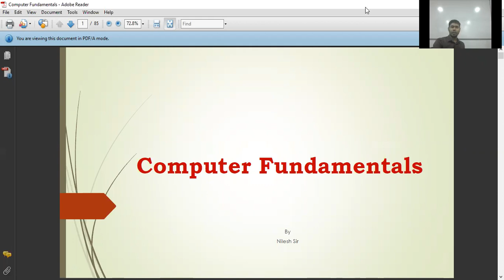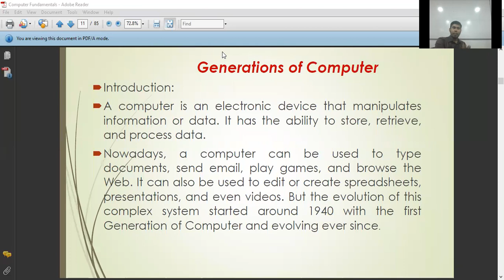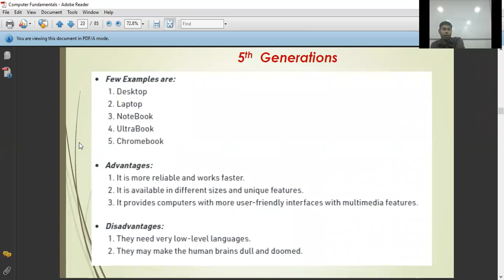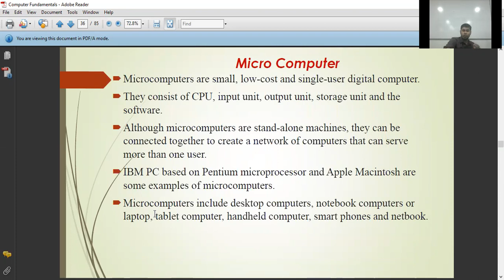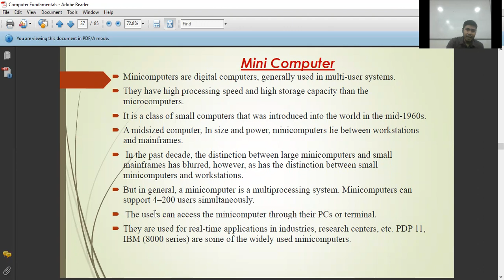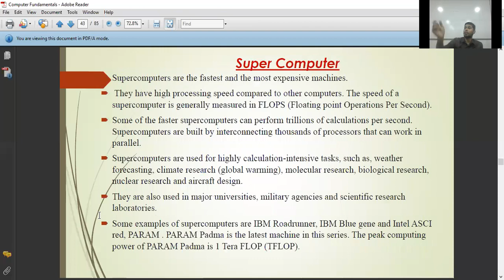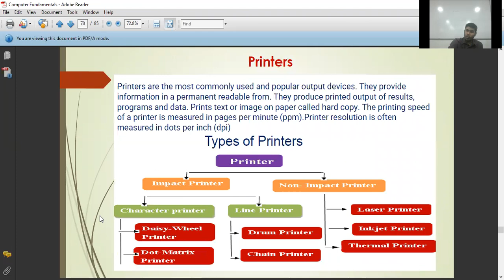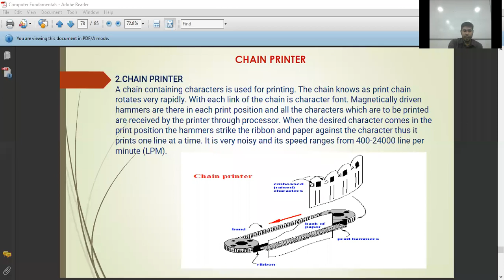Revision Class - By Nilesh Sir Dt:07/10/2021,CIMAGE PATNA